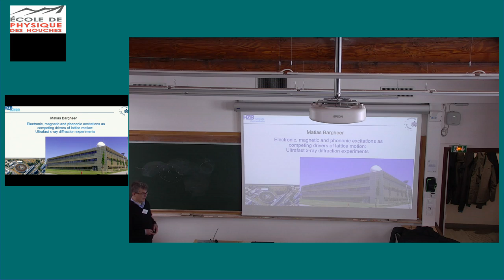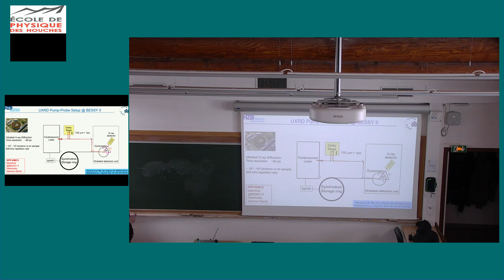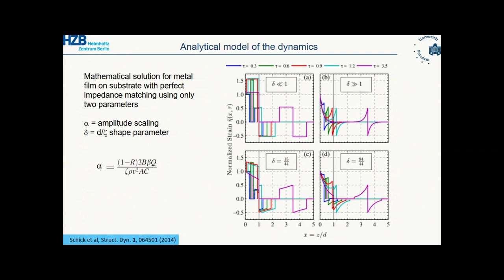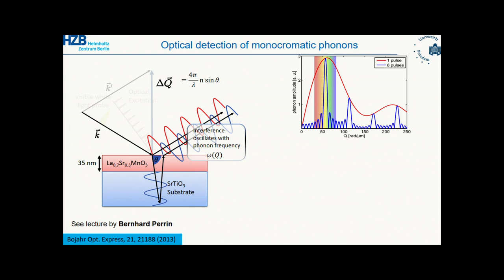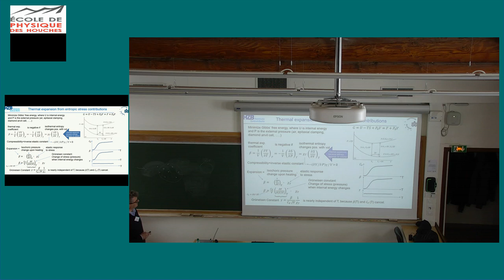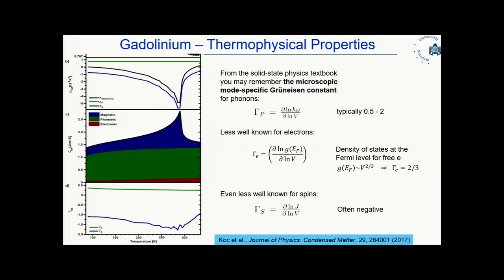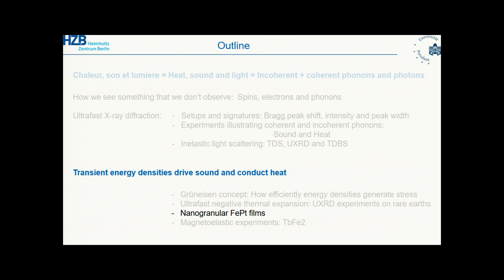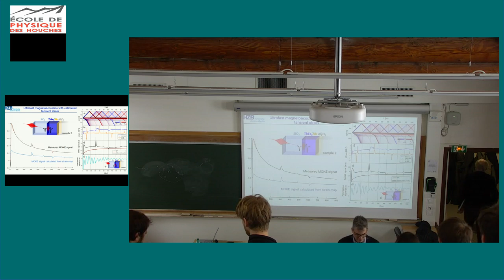Electronic, magnetic and phononic excitations as competing drivers of lattice motions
Matias Bargheer
Electronic, magnetic and phononic excitations as competing drivers of lattice motions: ultrafast x-ray diffraction experiments